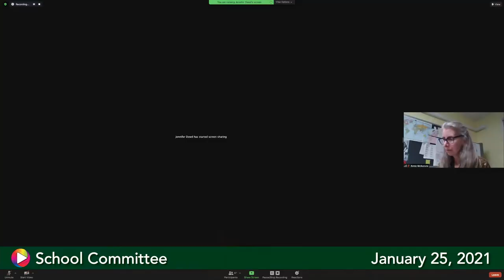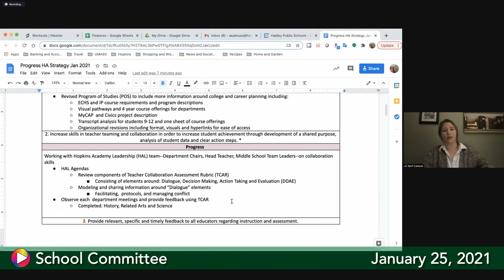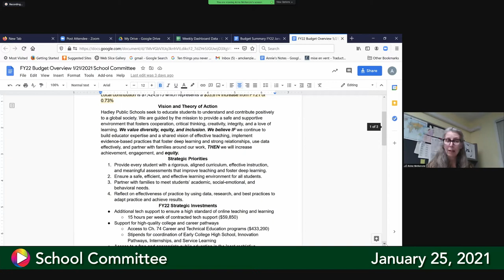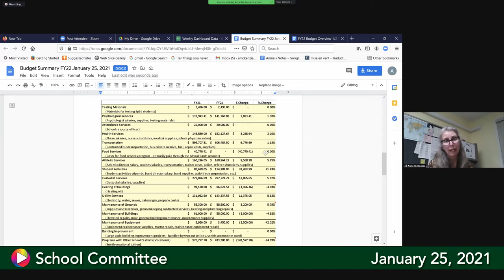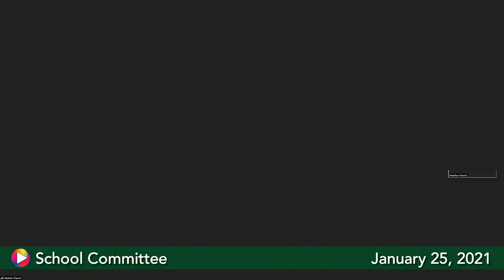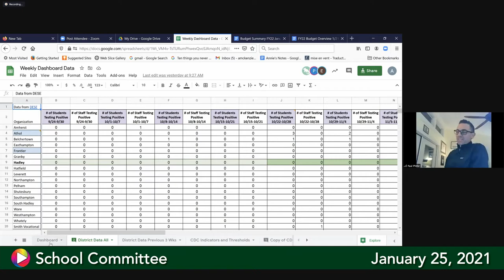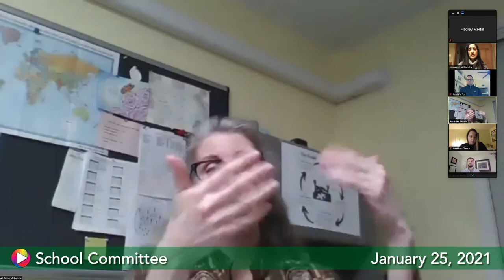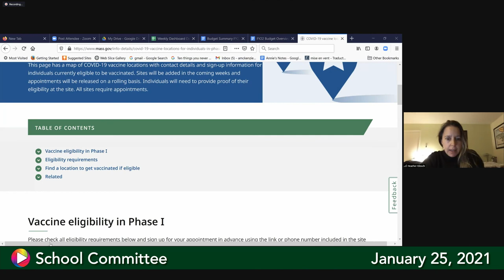School Committee, January 25, 2021